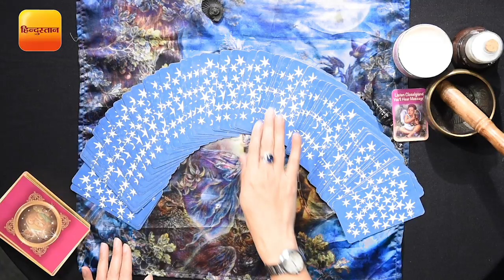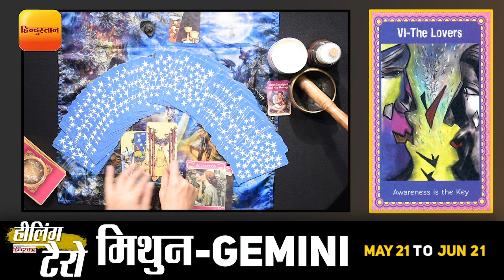Healing Tarot: टैरो कार्ड बताएंगे कैसा रहेगा आपके लिए 16 सितंबर का दिन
भूत, वर्तमान और भविष्य को लेकर जिज्ञासा रखने वाले लोग सिर्फ ज्योतिषशास्त्र में ही नहीं बल्कि टैरो कार्ड में भी काफी विश्वास रखते हैं। टैरो कार्ड विधा को मुख्य रुप से प्रश्न शास्त्र की तरह प्रयोग किया जाता है। इसमें पूछे गए प्रश्न के अनुसार उत्तर देने के लिए तीन कार्ड निकाले जाते हैं और फिर कार्ड्स पर अंकित चित्रों में छुपे संकेतों से उत्तर दिया जाता है।